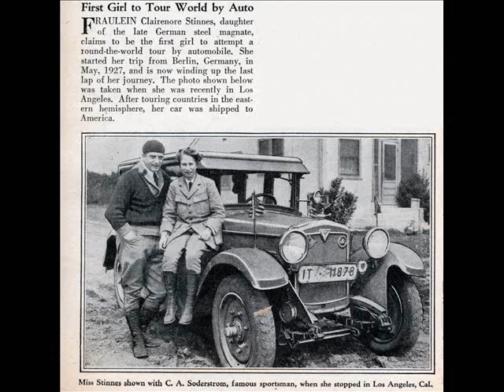You Can't Walk Back From An Aeroplane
Jones and Hare
Recorded New York 1927